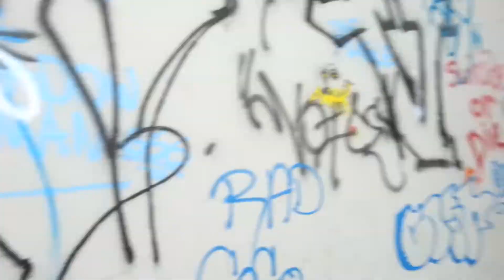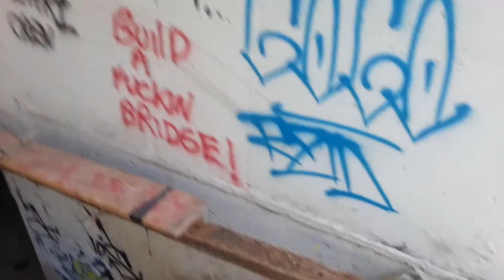I cross bridges I don't burn them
Baldy pipe bridge won't pass osha inspection with barbwire and electrical tape